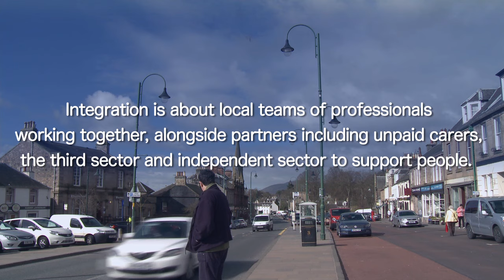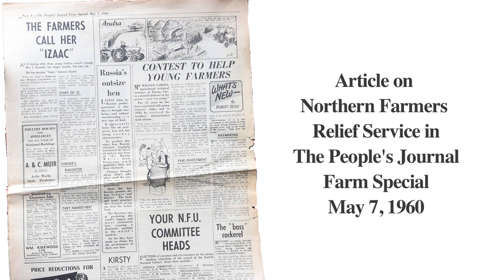Integration of health and social care in South Lanarkshire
Health and Social Care Integration is underway in Scotland. Allan Snowden from Biggar speaks of his experience of being cared for by South Lanarkshire Health and Social Care Partnership's  Integrated Community Support Team - and how this allows him to continue to live independently in his own home, in his own community.